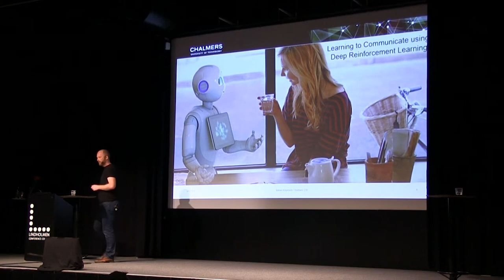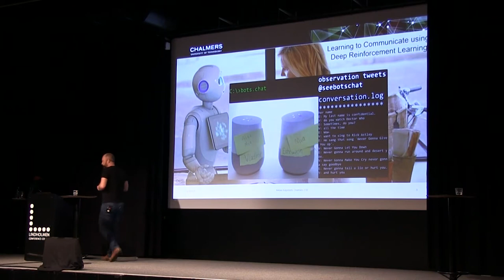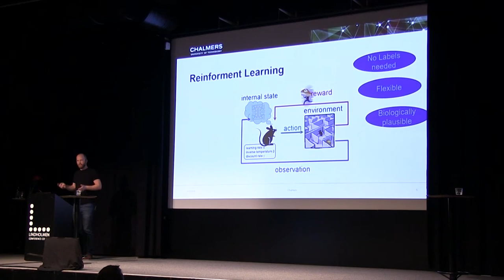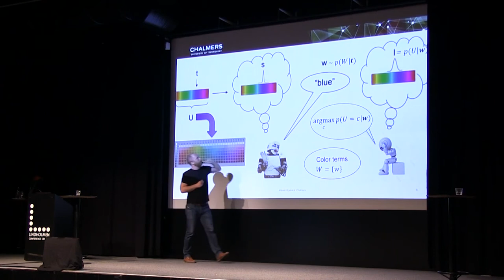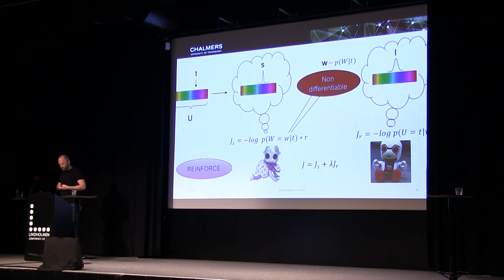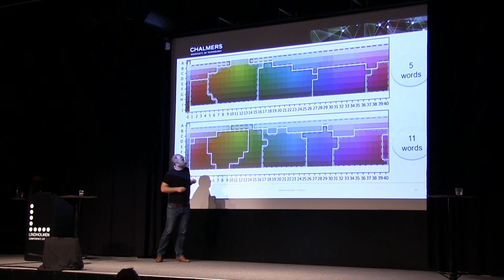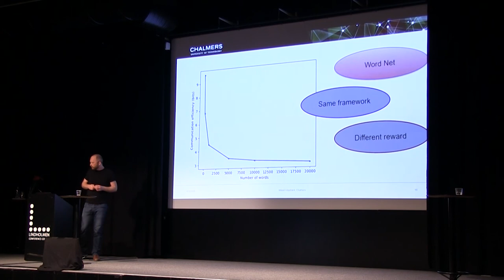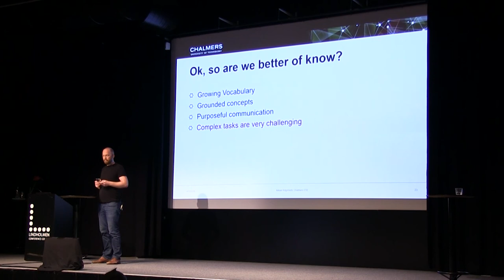Learning to Communicate using Deep Reinforcement Learning by Mikael Kågebäck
Recorded at the GAIA conference on April 10th 2018 in collaboration with Ericsson.

The AI agents Alice and Bob walk into a bar. Alice wants Bob to order that new fancy drink everybody is talking about. Sadly, she has no word for the drink since it didn’t exist when her LSTM network was trained. She gets a pint.

Though, that story worked out just fine it points to one of the many problems with the current paradigm of learning language from canned text. In an alternative paradigm, that is currently gaining traction in the research community, agents instead learn to communicate by solving tasks, e.g. ordering the correct drink for their buddy and getting reinforced if it succeeds.

This leaves the agents with a functional language grounded in real objects and the ability to form new words when necessary. Further, the properties of the emerged artificial language can be used to answer importation questions regarding our own language development.

Mikael Kågebäck
Mikael is a last year PhD student in the Machine Learning group @ Chalmers, CSE.